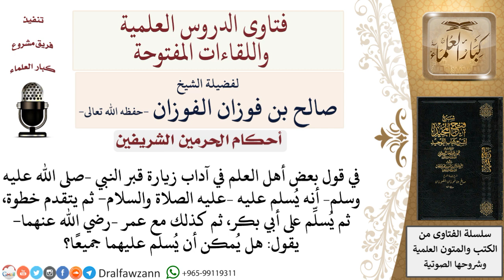هل يمكن جمع السلام على النبي وأبي بكرٍ وعمر عند زيارتهم بسلامٍ واحد؟